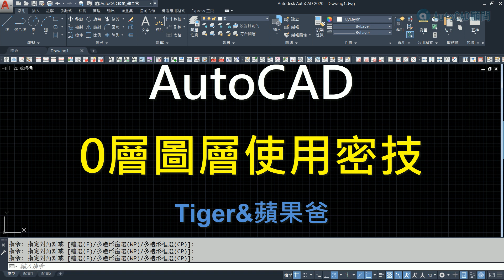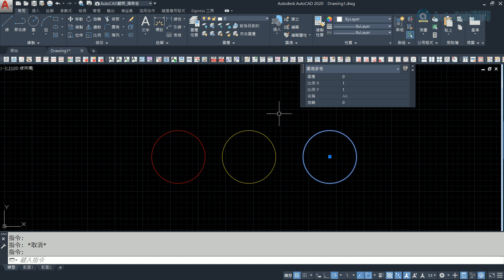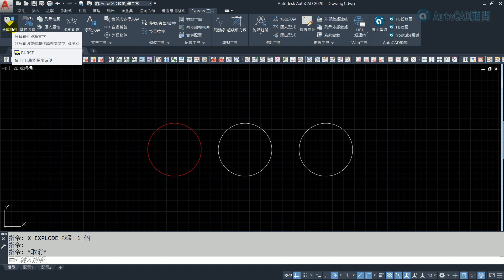AutoCAD 0層圖層+圖塊使用密技